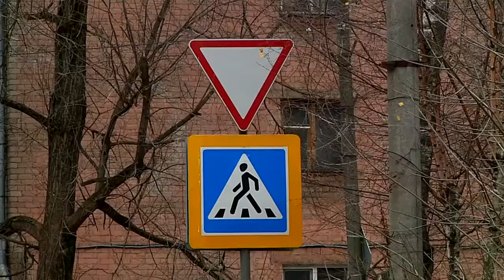ОНФ Тверской области поможет сделать путь до школы безопаснее для детей